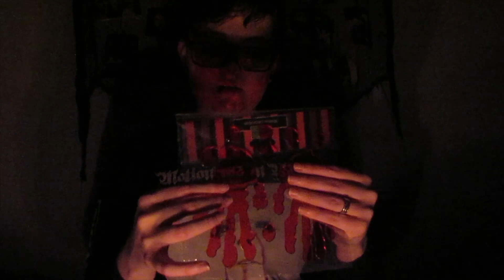FULL WICK ASMR: Halloween Décor Haul! (Trigger Assortment)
Hello there, you spooky son-of-a-wick! 🦇

This is the second of all of the upcoming Halloween themed videos which I will be posting throughout November to make up for the October absence. The triggers in this video are made with a collection of Halloween items which I bought in September (and some which I already owned).

Let me know your favourite trigger (mine are the wooden candlesticks, the candelabra, and the light up pumpkin). I can't wait to share the rest of the upcoming content with you! Enjoy the video and have a wonderful day/night. Stay spooky!

UPLOAD SCHEDULE:

Tuesdays, Fridays and Sundays at 10pm BST!

Triggers included:

-Hand sounds
-Hand movements
-Mouth sounds
-Crinkling (plastic & crepe paper)
-Tapping (porcelain, glass, card, latex balloon, plastic, cork, metal, wood & polystyrene)
-Scratching (fabric, metal & plastic)
-Tracing

🏳️‍🌈 This channel is owned by a member of the LGBTQ+ community, if this offends you, then this isn't the channel for you. ASMR By Candlelight is a safe space for everyone and hate or intolerance will not be accepted. 🏳️‍🌈